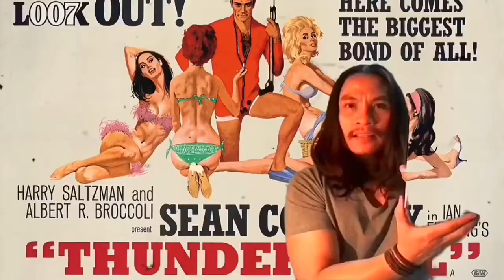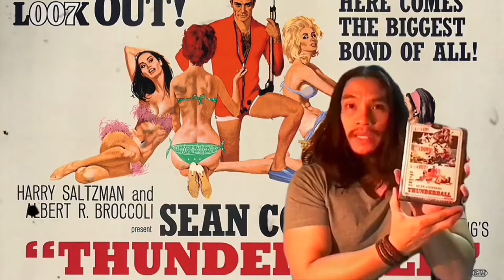| แซมมวลเอลแนะนำหนัง | ณอน คอนเนอรี่ | JAMES BOND 1962-1983 | เจมส์ บอนด์ | MOOHAM Bros.TH.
-แสบ
-sabsamuel
-sabsamuelkhamphiman

JAMES BOND As SEAN CONNERY(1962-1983)
รายการ-TALK ABOUT MOVIE
เจมส์ บอนด์ BY SAMUEL

VEDIO-VERSION.

Sir Thomas Sean Connery (born 25 August 1930) is a retired Scottish actor and producer, who has won an Academy Award, two BAFTA Awards (one being a BAFTA Academy Fellowship Award), and three Golden Globes, including the Cecil B. DeMille Award and a Henrietta Award.
Born
Thomas Sean Connery
25 August 1930 (age 89)
Fountainbridge, Edinburgh, Scotland
Occupation
Actor
Years active
1954–2006
(one sporadic role since)
Spouse(s)
Diane Cilento
(m. 1962 div  1973)
Micheline Roquebrune (m. 1975)
Children
Jason Connery
Family
Neil Connery (brother)